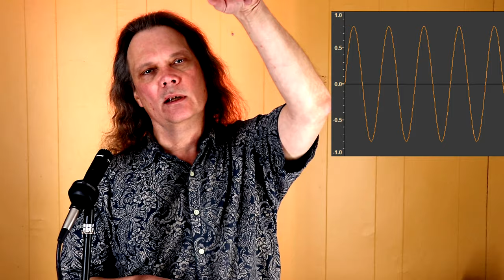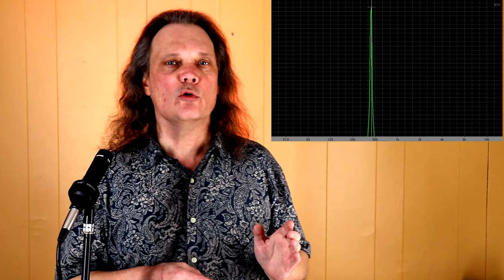Amplifier and Speaker Matching 101: How to Choose the Right Power for Your Sound System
The video explores loudspeaker power ratings and the importance of matching speakers with the right amplifiers. Barry, a sound engineer, debunks common myths and explains the implications of underpowering and overpowering speakers. He discusses power handling, amplifier clipping, spectral density, and distortion, offering insights into speaker protection and system optimization. Barry's nuanced approach emphasizes understanding manufacturer specifications, avoiding extremes, and ensuring adequate headroom for optimal performance.